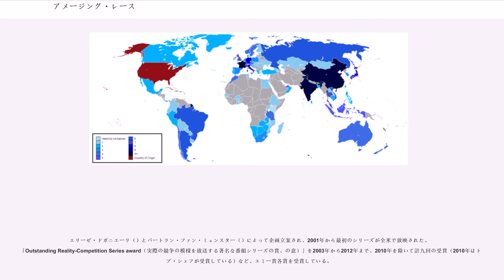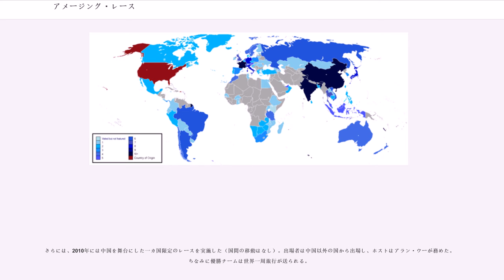アメージング・レース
『アメージング・レース』("The Amazing Race")とは、アメリカ合衆国CBSのリアリティ番組シリーズである。司会はニュージーランド出身のフィル・コーハン（）。2003年から2009年まで7年連続でエミー賞（リアリティ番組部門）を受賞した。

エリーゼ・ドガニエーリ（）とバートラン・ファン・ミュンスター（）によって企画立案され、2001年から最初のシリーズが全米で放映された。「Outstanding Reality-Competition Series award（実際の競争の模様を放送する著名な番組シリーズの賞、の意）」を2003年から2012年まで、2010年を除いて計九回の受賞（2010年はトップ・シェフが受賞している）など、エミー賞各賞を受賞している。

アメリカ・CBS以外にも、アジア版（アメージング・レース・アジア）、ブラジル版、中央ヨーロッパ版、イスラエル版、ラテンアメリカ版、中国国内版、オーストラリア版が制作・放送されている。

以下は、特に説明がない限りアメリカ版の説明であり、「第○シーズン」と記述してある場合「アメリカ版の第○シーズン」を指す。

日本ではAXNの『AXN Sunday Prime』枠にて、2007年1月7日よりアメリカ版が放送開始。2008年にはアジア版の第2シーズンも放送された。放送はすべて日本語字幕つきで、司会者のみ吹き替えとなっている。現在は日本での放送権が切れた為、その後のシーズンは放送されていない。

ゲームは2人1組の10～12チームで行われる（シーズン8のみ4人1組）。決められた所持金、番組から支給された最低限の荷物のみで、飛行機、タクシー、レンタカー、列車、船など様々な交通手段を使って指定された目的地へ移動、そこで再び指示を受け新たな目的地を目指す、という行程を繰り返し、最終ゴールに一番早く着いたチームに賞金100万ドルが授与される。
途中競技者にはさまざまな課題や移動条件が課され、課題や条件をクリアしなければ先に進めない。また全行程はいくつかの「レッグ」に分かれており、各レッグの終点（「ピットストップ」と呼ばれる）ではそこに最後に到着したチームがその場で失格となる（ただし予め決められたいくつかのレッグでは失格者は出ない）。最終レッグまで勝ち残れるのは通常3チーム。

アメリカ版の場合、スタートとゴールはアメリカ国内であるが、毎回ルートは地球をほぼ一周し、30日近くをかけ約10ヶ国を訪れる。各地で出される課題は、地域の観光名所や文化、習慣などに基づくものが多く、番組内では地域の光景やなどが紹介される。

各項目名はアメリカ版に準じ、項目名の後の（）内は、日本のAXNで放送された際に使われた訳語。

出場するチームは2人1組で構成される。2人は以下の項目をクリアしていなければチームになることは出来ない。

スタート時、全てのチームに番組から荷物と資金が与えられる。携帯電話も含め私物の持ち込みは基本的に禁止される。スタート地点には全チームが横一列で集められ、番組ホストのフィルの合図で全チームが一斉にスタートし、最初のクルー（後述）を得る。

クルーとは、封筒に入った指示書のこと。次に行くべき場所や課題などが記されている。各レッグのスタート時やタスク（後述）をクリアした際に渡されるほか、クルーで示された目的地に「クルーボックス」があって、中に新たなクルーが入っている場合もある。クルーが渡される場所や、クルーボックスを気づかずに通り過ぎて先に進んでしまった場合は、ピットストップにチェックインできず、番組ホストから回収していないクルーを取りに戻るように指示される。レッグ中に入手したクルーはそのレッグのピットストップに到着し、チェックインが完了するまで全て所持していなければならない。また、クルーボックスの中に入っているクルーの枚数は、初期のシリーズではそのレッグを競うチーム数と同じ枚数だけ入れられていたが、最近のシリーズでは現在の順位をクルーの残り枚数で特定できないようにチーム数より多くクルーを入れている。

レッグとは、各ピットストップ（後述）間を指す。スタートから第1ピットストップまでが第1レッグ、第1ピットストップから第2ピットストップまでが第2レ...